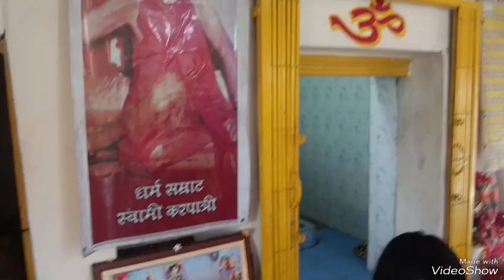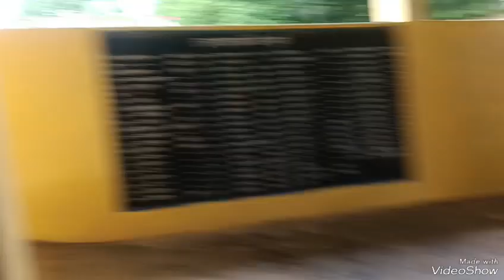आनंद धाम अकोला दुर्ग छत्तीसगढ़ हर हर महादेव !! Cgmilansahu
आनंद धाम अकोला दुर्ग छत्तीसगढ़ हर हर महादेव !! Cgmilansahu हर हर महादेव सगवारी हो आज आप मन ला भोलेनाथ जी के दर्शन विडियो के माध्यम से करावत हव संगवारी हो आज के मोर विडियो आप मन ला पसंद आही तो लाइक कमेंट शेयर जरूर करे धन्यवाद